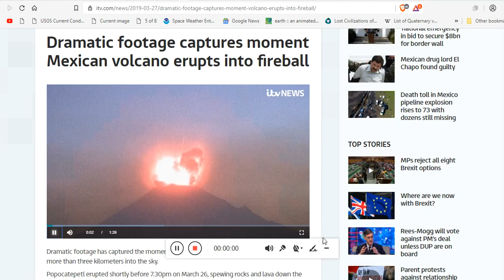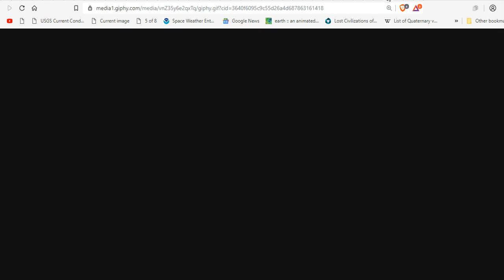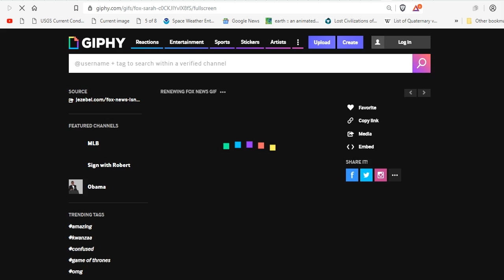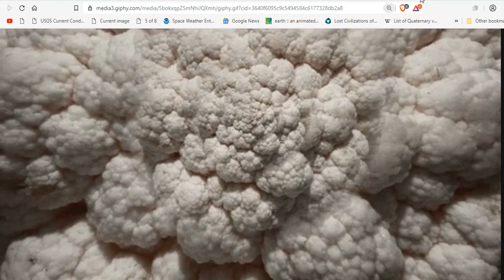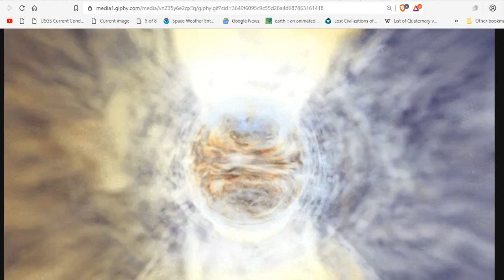The Awakening Has Begun - You Are The Sole Survivor - They told Me That I would Never Make It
I always get the few comments from close friends that some of my lyrics are way over peoples heads and super metaphorical.  This song broken pen that i just released a music video to has many seeds that are subtle yet powerful … BROKEN PEN…. what does that symbolize ?? i will break down the lyrics to this entire song for you …. first of all the title… BROKE Were wnning!

Bitcoin: 17NV3vtcQhRnsRnjckCcYkKVEUcnirKQ62